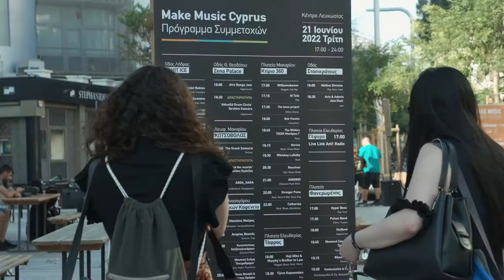Make Music Cyprus Festival 2022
𝗙𝗲𝘀𝘁𝗶𝘃𝗮𝗹 𝟮𝟬𝟮𝟮; The Aftermovie

Once more, this festival wouldn’t have happened without the participants, volunteers, sponsors and supporters.

It was an amazing day and we can’t wait to see each and every one of you again next year, on the 21st of June!

𝗦𝘂𝗽𝗽𝗼𝗿𝘁𝗲𝗿𝘀 𝟮𝟬𝟮𝟮:
Nicosia Municipality, Visit Nicosia, ΚΕΟ, Christos Christodoulou Sound Engineer, Treehouse Films, Bank of Cyprus Cultural Foundation, Nicosia Shopkeepers and Sidewalks Association

ANT1 Live

𝗩𝗶𝗱𝗲𝗼 𝗕𝘆:
Treehouse Films

𝗢𝗿𝗴𝗮𝗻𝗶𝘀𝗲𝗿:
Make Music Cyprus, Non-Profit Organisation